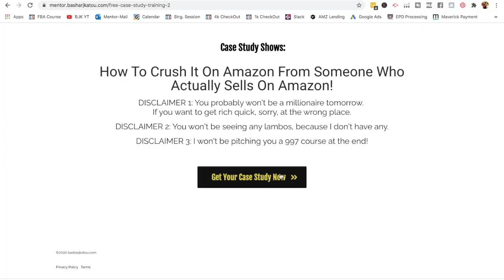How To Open A Seller Central Account Without Getting Rejected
Opening a Seller Central account seems to have be a big issue now a days.
I often get messages from frustrated individuals wanting to sell on Amazon and just can't seem to get through the verification process and get their seller central account opened.

In this video, I will share with you how to submit all the appropriate documents and how to ensure your seller central is opened the right way, the first time!